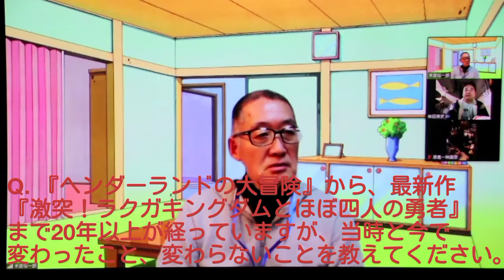【原恵一映画祭スペシャル『藤原啓治のひろしを見るゾ』】末吉裕一郎リモートトーク 質疑応答・告知＠シネマスコーレ(2020.12.19)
上映作品：
『映画クレヨンしんちゃん　ヘンダーランドの大冒険』
『恋するよしなが先生だゾ』
『男の旅はロマンだゾ』
『父ちゃんもがんばってるゾ』

司会：
柴田英史(映画祭組長)
高橋義文(映画祭園長)

進行：
向畠正人